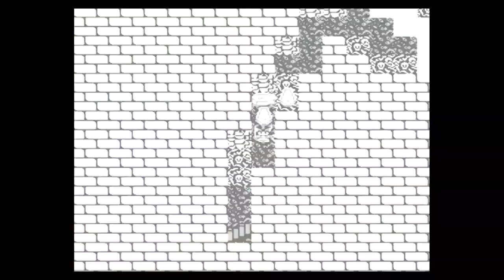ドラゴンクエスト３＃１５ 知り合いから聞いた金策★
等々…。

売れるとは知りませんでした。これもギリギリな感じ！

LINE@　flw2089p

リクエストもお受けします！